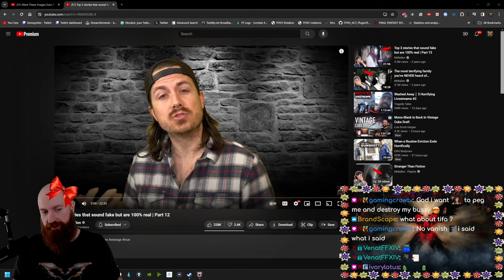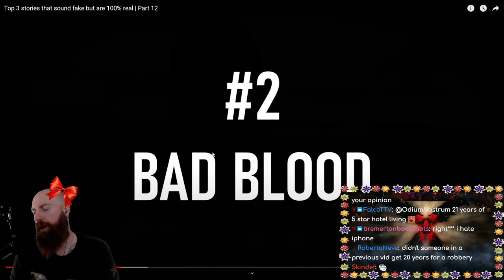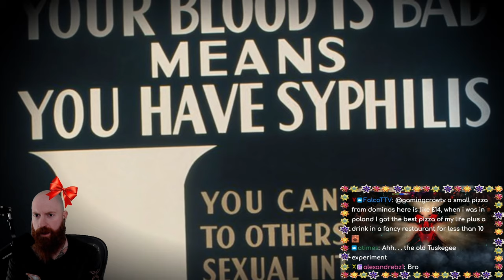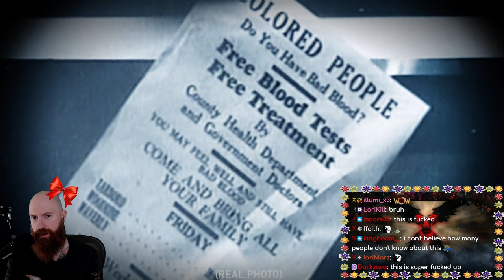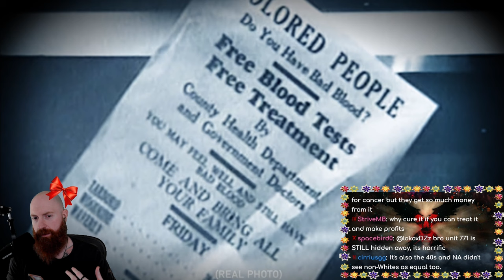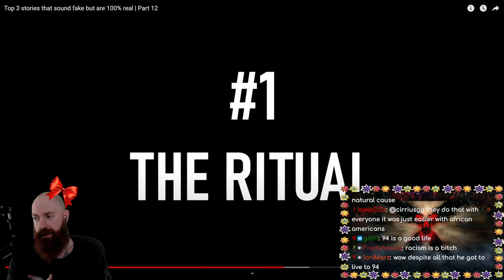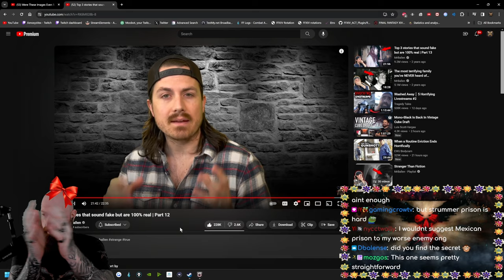Top 3 Stories That Sound Fake but are 100% Real Part 12 | Xeno Reacts (While Bald and Wearing a Bow)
Xeno reacts to another amazing @MrBallen top 3 stories that sound fake but are 100% real video, this time the stories are quite dark. Enjoy!